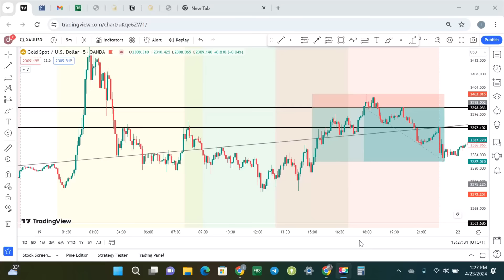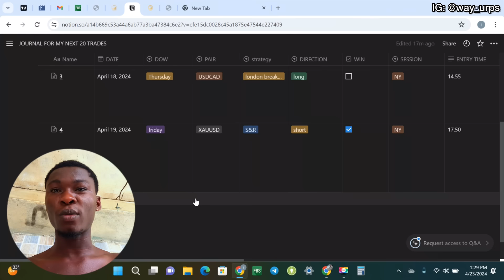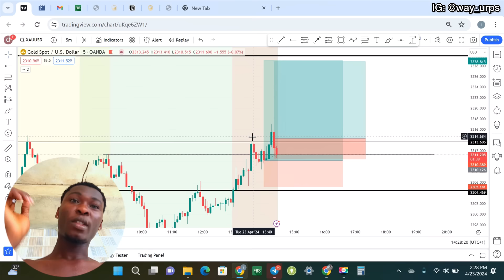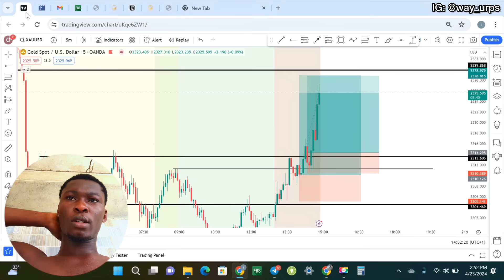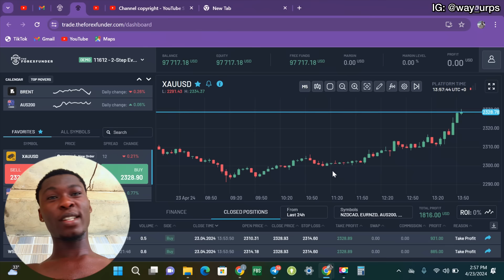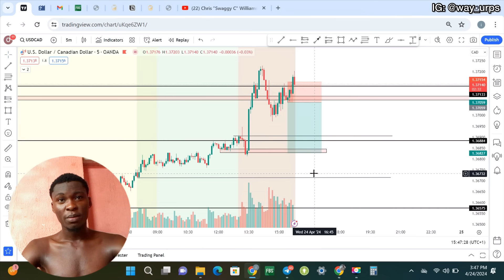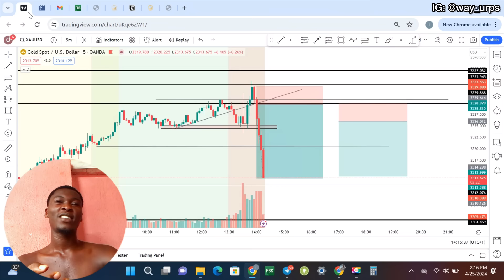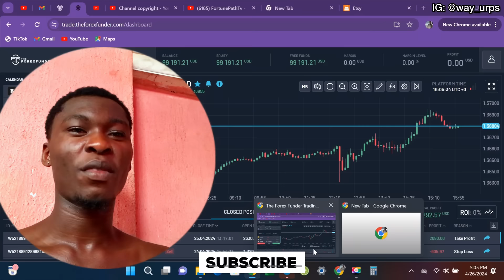Trading A Funded Account EP4 | BEST WEEK SINCE I GOT FUNDED!!!